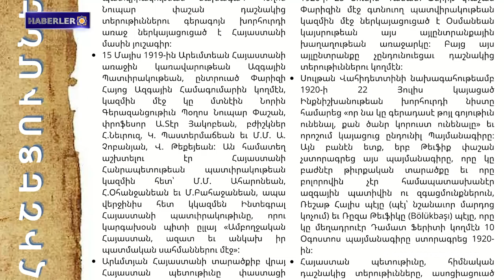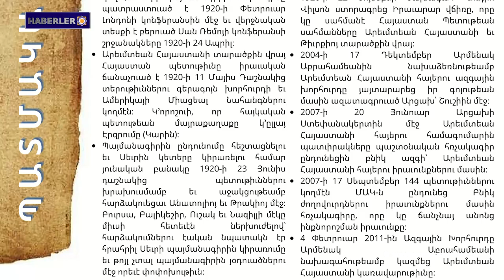İsrail'in son haftalarda Lübnan'a düzenlediği saldırılarda 1.000'den fazla insan öldürüldü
1. Batı Ermenistan haftalık dergisi “Western Armenia”nın 47. sayısı yayımlandı

2. Batı Ermenistan Cumhuriyeti Hükümet Sözcüsü'nün haftalık basın açıklaması

3. İsrail'in son haftalarda Lübnan'a düzenlediği saldırılarda 1.000'den fazla insan öldürüldü

4. Aramazd: Ermeni Mitolojisinde Babalık ve Güç Sembolü

5. Batı Ermenistan'ın Evlatları: Dikran Bedrosyan

6. Khajak Sirekanyan: Gesi’nin Aziz Minas Manastırı

7. Batı Ermenistan Devlet Televizyonunu “Westernarmeniatv”yi destekleyelim

BANQUE DU BÉNÉFICIAIRE : 18206
SWIFT : AGRIFRPP882
IBAN : FR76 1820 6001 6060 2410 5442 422
BÉNÉFICIAIRE : Assemblée des Arméniens (AAAO)
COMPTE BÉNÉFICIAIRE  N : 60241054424